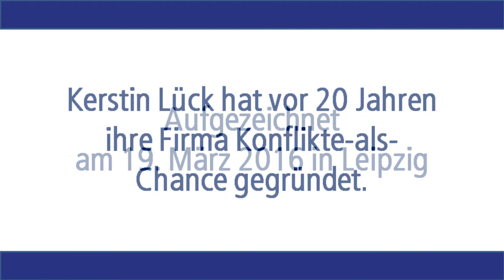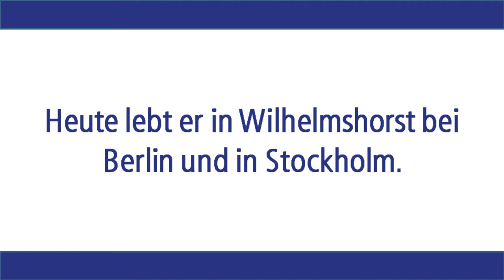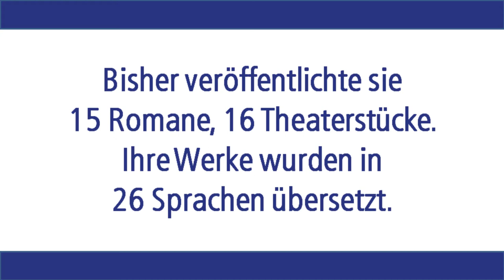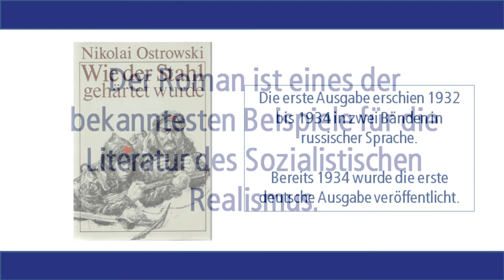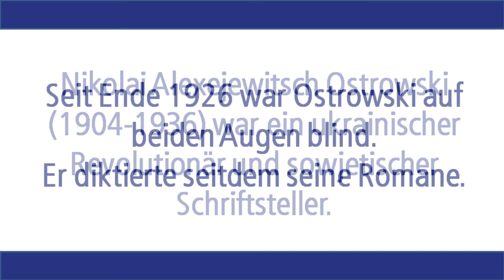mediatorenshop-Lesung: Literarische Mediation mit Kerstin Lueck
Ihrer Leidenschaft für Literatur und Mediation hat Kerstin Lück auf die Idee gebracht, sich in Romane "einzumischen". Als studierte Germanistin bringt sie so Literatur und Mediation zusammen.

Gute Romane leben meist auch von Konflikten. Doch was passiert, wenn sich in diese Geschichten auf einmal eine Mediatorin "einschaltet"?

Lassen Sie sich entführen auf eine inspirierende, beschwingte Reise jenseits "schwer verdaulicher" Fachliteratur.